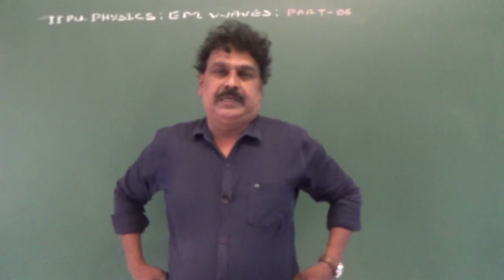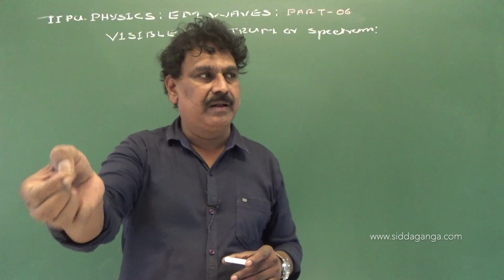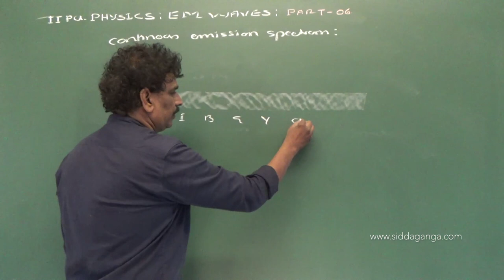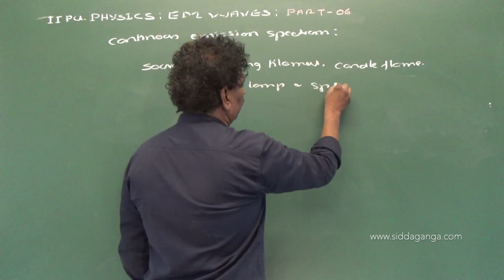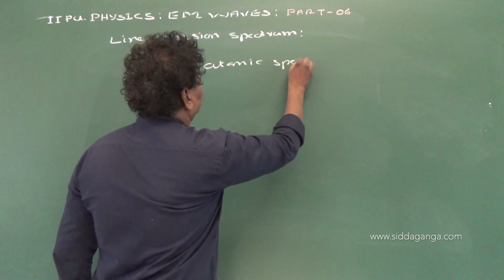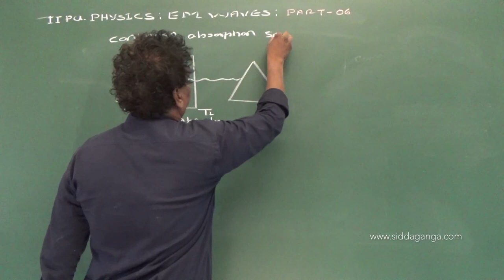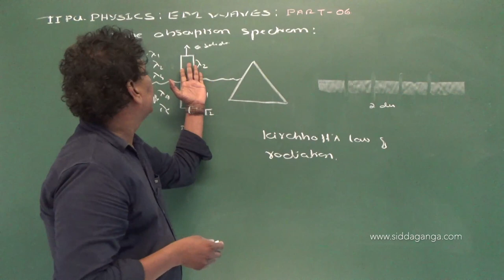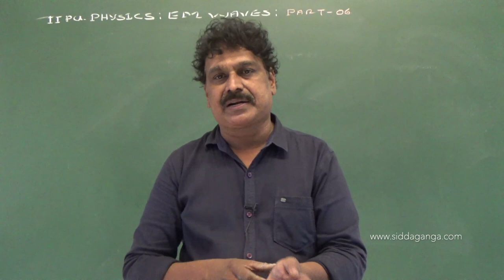2 PUC - PHYSICS - ELECTROMAGNETIC WAVES - PART 6